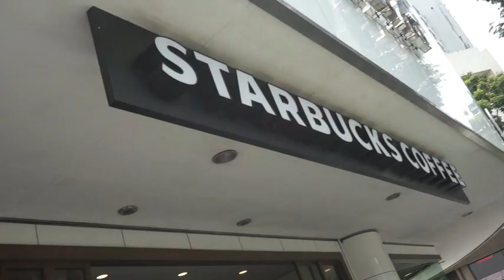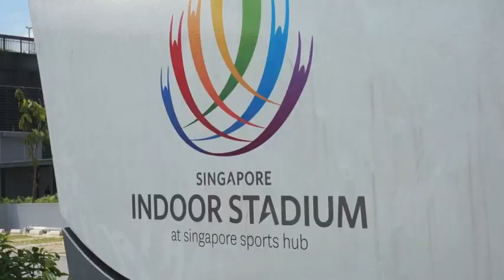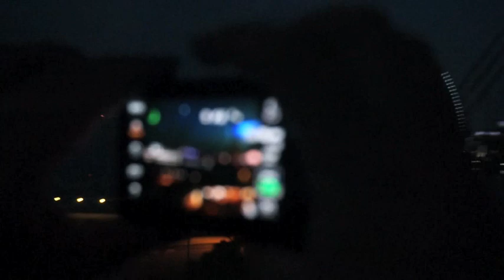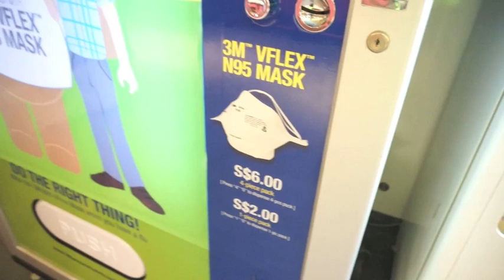SINGAPORE FLYER & THE VIEW! - Asian Invasion (Day 8) - ohitsROME vlogs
Roamed around and discovered more of Singapore! Got to see some professional tennis, beautiful singapore at night inside the Singapore Flyer, Garden's by the Bay and dinner at Clark Quay!

Instagram and Twitter: jeromebediones

Thank you so much for letting me use your music—they're  awesome! Check it out!